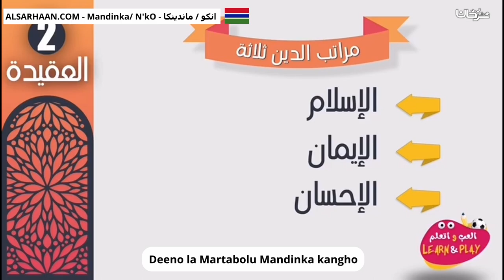Deeno la Martabolu Mandinka kangho مراتب الدين